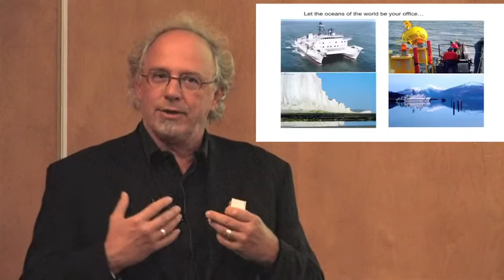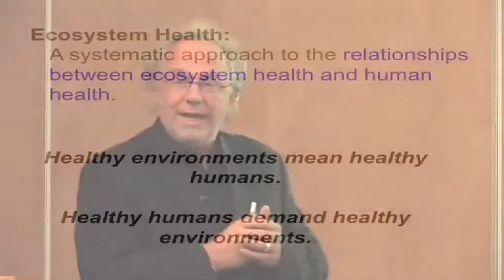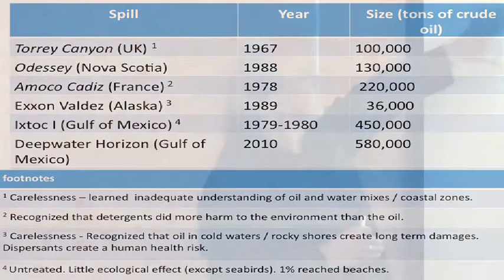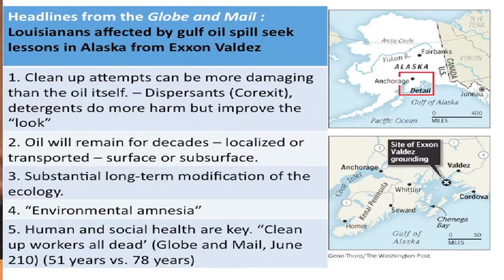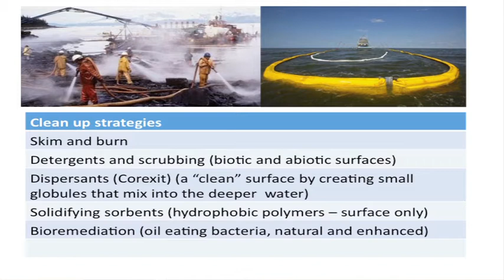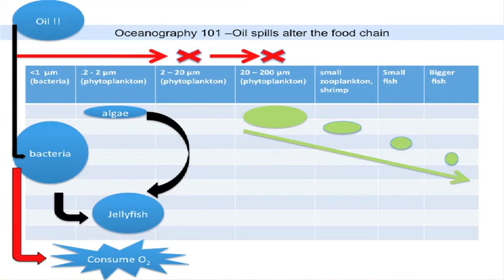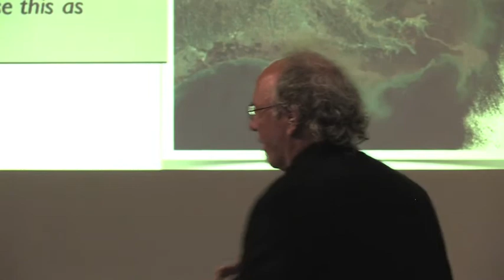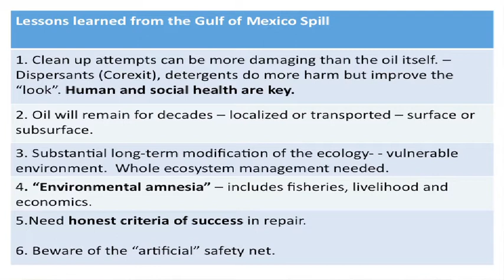Fallout from the BP Oil Spill - Dr. Charles Trick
Worldwide attention focused on the BP oil spill as 580,000 tons of crude oil spewed into the Gulf of Mexico. With the flow now stopped many questions remain about the long-term effects. Charles Trick, Beryl Ivey Chair for Ecosystem Health at Western shares his examination of the impact on the ecosystem and human health, and lessons learned from the disaster.